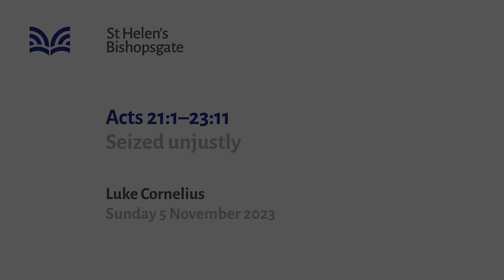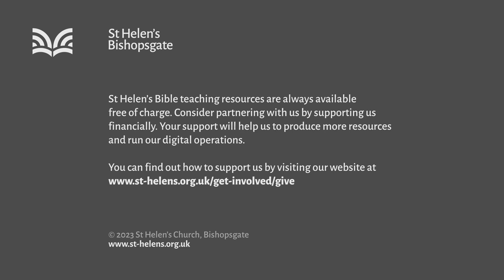Acts 21:1-23:11 Seized unjustly (SE23/045)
"Seized unjustly" - Christianity begins its first confirmatory hearing in Jerusalem. The apostolic gospel proves itself to be the real deal, with real history and real results - but the trial is not a straightforward process.

Series title: The gospel: unchained
Speaker: Luke Cornelius
Bible passage: Acts 21:1-23:11